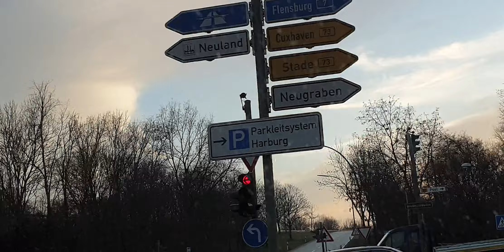Was fällt da runter, eine Satelitte? Wer weiß es? Gesehen aus Hamburg, DE